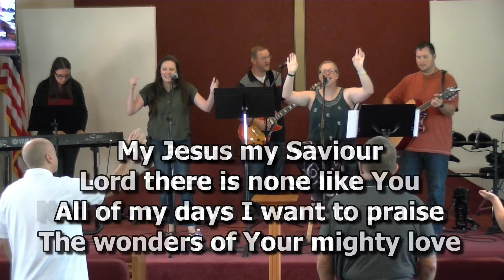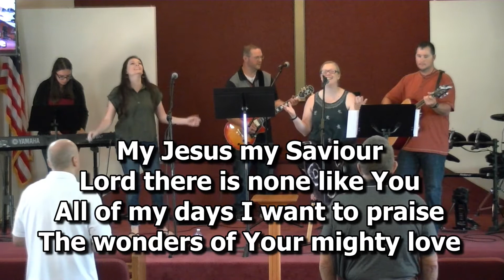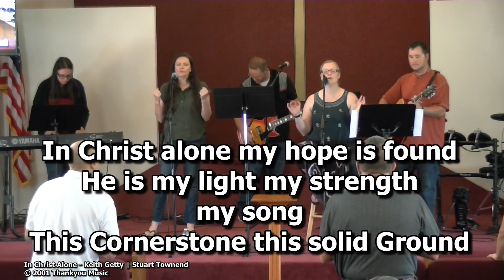Sunday Worship August 29th 2021